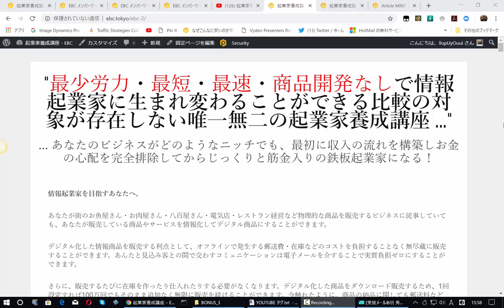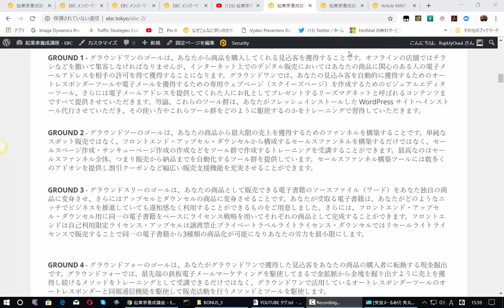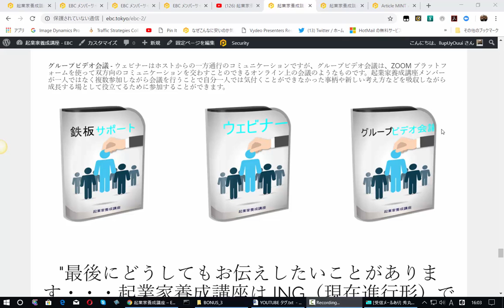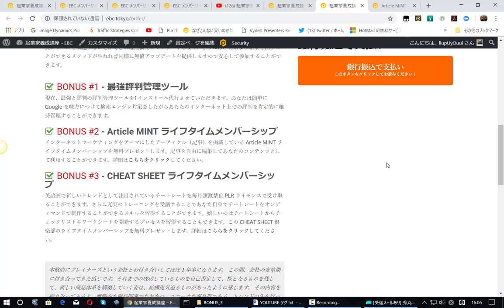起業家養成講座 - コールツーアクション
"最少労力・最短・最速・商品開発なしで情報起業家に生まれ変わることができる比較の対象が存在しない唯一無二の起業家養成講座 ..."

... あなたのビジネスがどのようなニッチでも、最初に収入の流れを構築しお金の心配を完全排除してからじっくりと筋金入りの鉄板起業家になる！